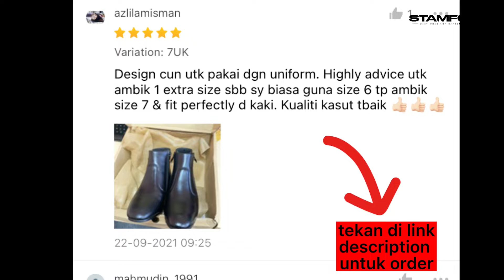Kasut GD Johnson Original Wanita pulak kita shoe tour tugas am anggota uniform pdrm polis potong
kita shoe tour kasut GD Johnson Original model 9804 daripada Stamfoc dulu